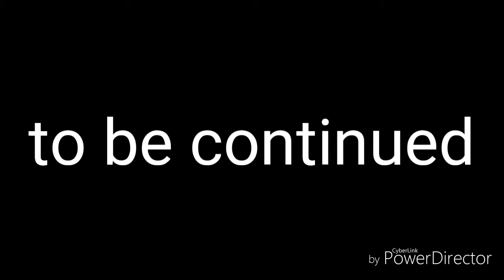Gaming nightmare ep 4 secrets revealed